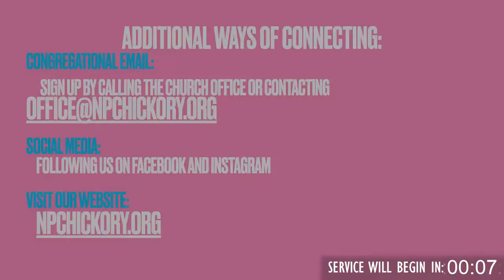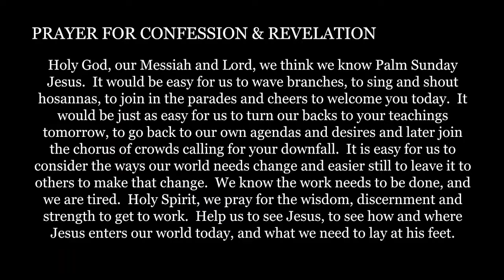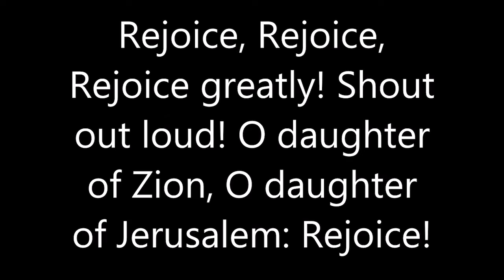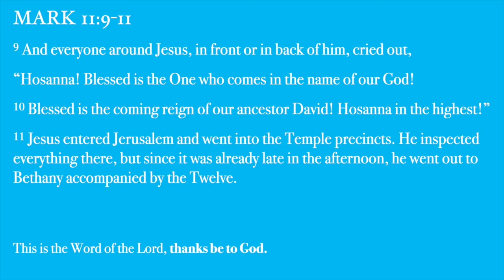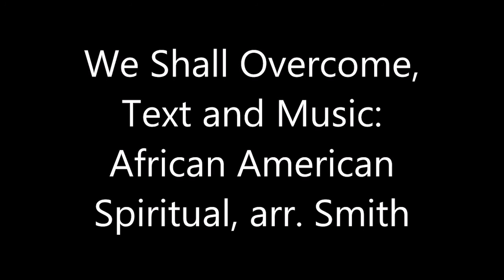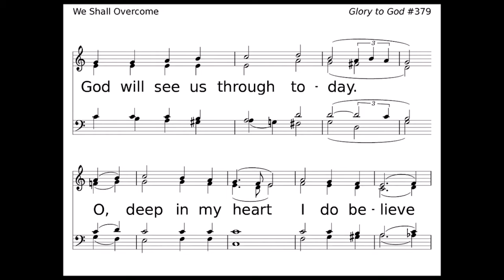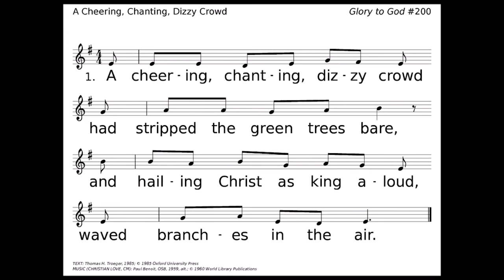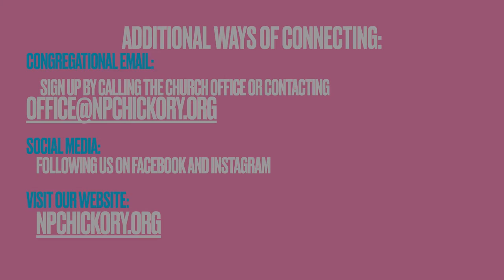NPC Hickory - Service for Palm Sunday, March 28, 2021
Join us after the service at 10:55am for a Zoom reception.

For live chat and our weekly bulletin, watch with us
This morning’s worship service comes from and is inspired by a variety of sources and influences, including the Reverend Thom Shuman, Ann Siddall,  the Reverend Ashley Anne Masters and Everyday Sanctuary Lenten worship materials.

We give thanks to Robbin Isenhour-Stewart for designing our logo for Lenten worship this year.

“Hosanna, Loud Hosanna” TEXT: Jeanette Threlfall, 1873, alt. MUSIC (ELLACOMBE 7.6.7.6.D): Gesangbuch der Herzogl. Wirtembergischen Katholischen Hofkapelle, 1784; alt.

“Lord, Prepare Me” John Thompson and Randy Scruggs, 1982 ; arr. Nylea L. Butler-Moore.

“We Shall Overcome” TEXT: African American spiritual, MUSIC (WE SHALL OVERCOME, Irregular): African American spiritual; arr. William Farley Smith, 1986; arr. The Copyright Company)